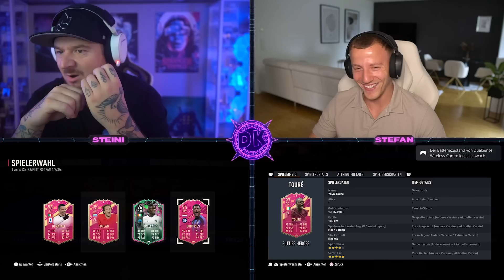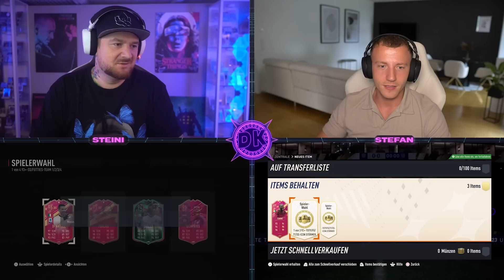OMG! REKORD SPIELER im FUTTIES + ICON WER BIN ICH 😱Und er geht BADEN ?! 🤦‍♂️ vs @FeelFIFA FIFA 23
*werbung
Meine Partner :